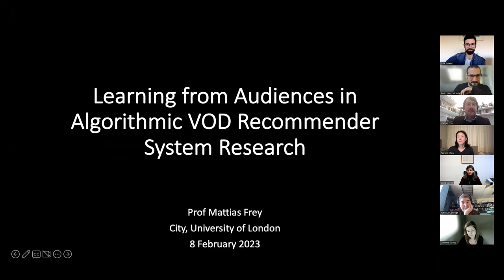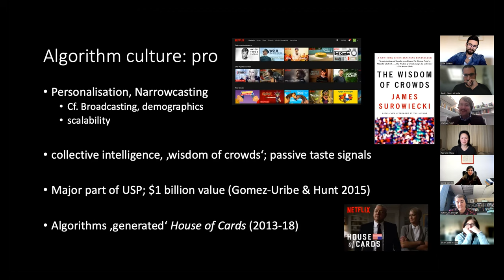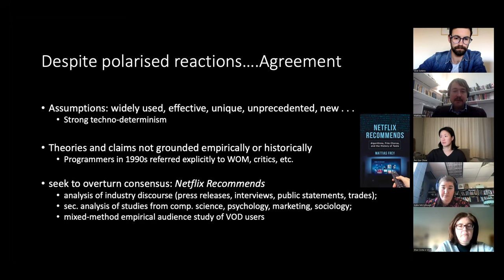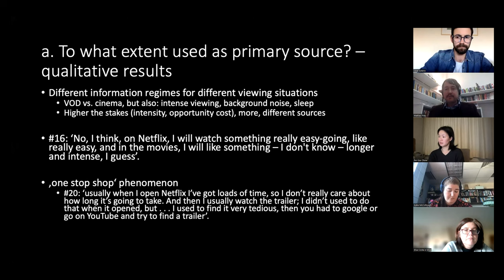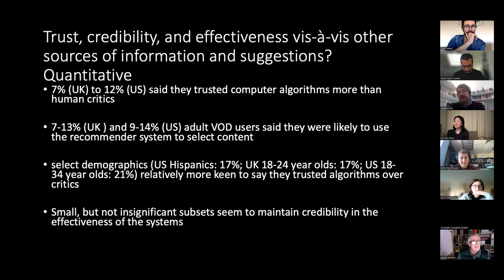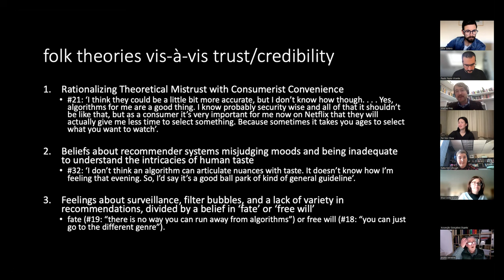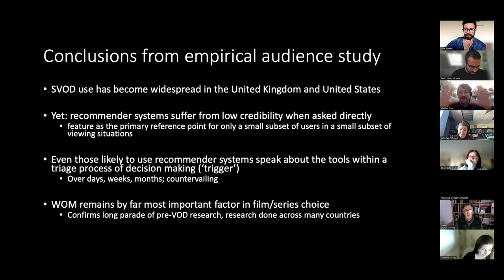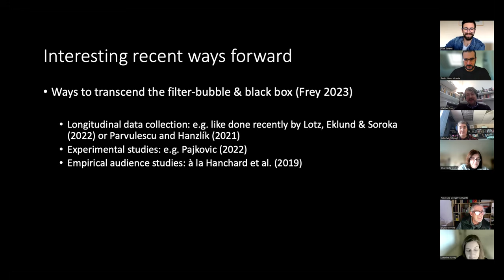Learning from Audiences in Algorithmic VOD Recommender System Research | Mattias Frey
Early-stage research (and indeed wider commentary) on recommender systems for video on demand (VOD) services such as Netflix tended to focus on the novelty of technology and suppositions about the technology’s effects. Real users, and the ways in which algorithmic recommender systems fit into users’ larger media repertoires, were often ignored. Based on a long-term research project and mixed-method empirical audience study, this talk seeks to put audiences at the centre of our understanding of algorithmic recommender systems and point ahead to further means of inquiry through which research on VOD recommender systems can productively progress into a middle stage.